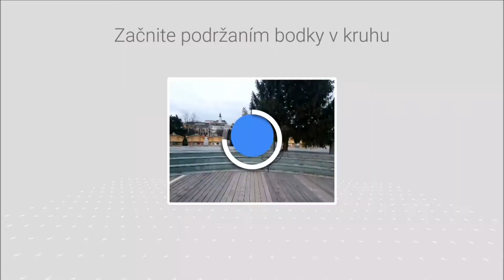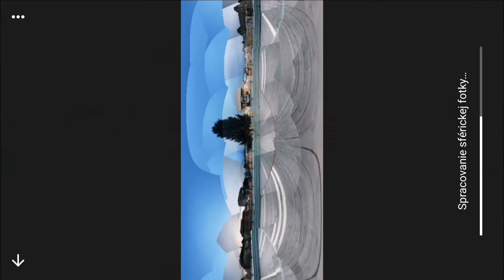KK vlog č.2 - fotenie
(Photo)

(Private)

(Google camera)